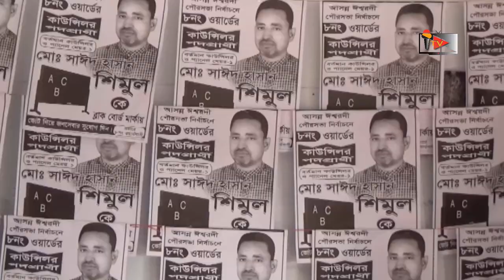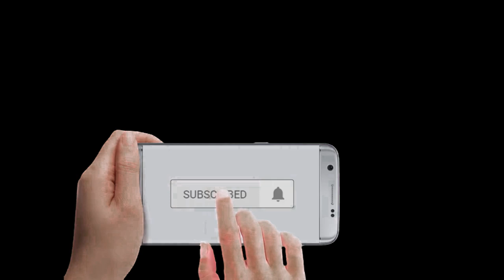ঈশ্বরদী পৌরসভা নির্বাচন ২০২১, মোঃ সাঈদ হাসান শিমুল, কাউন্সিলর পদপ্রার্থী, ৮নং ওয়ার্ড